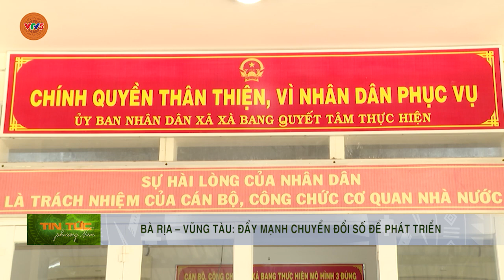BÀ RỊA – VŨNG TÀU: ĐẨY MẠNH CHUYỂN ĐỔI SỐ ĐỂ PHÁT TRIỂN | VTV5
Tỷ lệ người dân sử dụng điện thoại thông minh tại BR - VT đạt hơn 98%, với gần 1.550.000 thuê bao. Tỉnh đang hướng đến mục tiêu 100% người dùng có điện thoại thông minh vào cuối năm 2024. Địa phương cũng đã đưa vào vận hành 200 trạm mạng 5G nhằm đảm bảo thông tin liên lạc cho người dân.